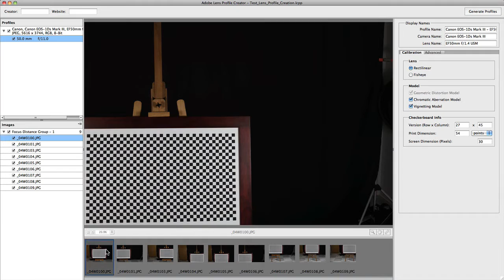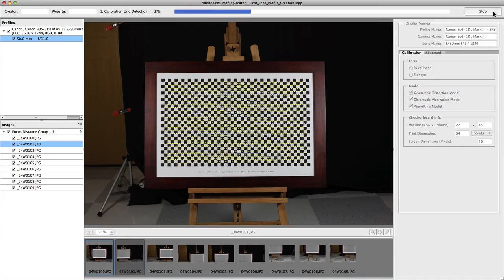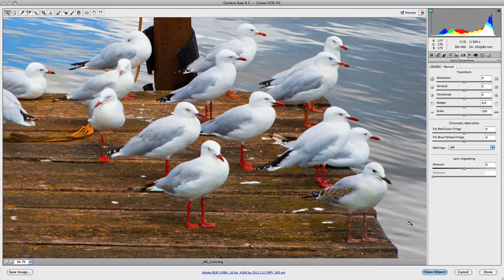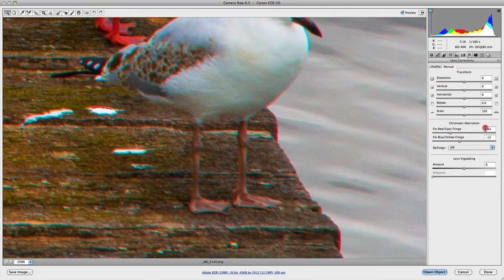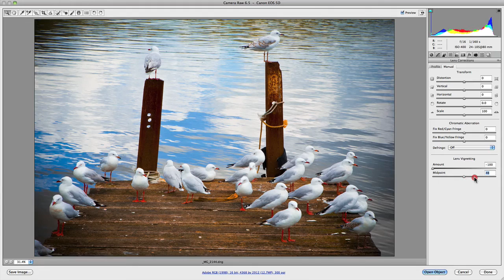Camera Raw Lens Correction: Fixing Imperfections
- One of the newest features in Camera Raw 6 are lens correction profiles. Now, this essentially puts the latest lens correction technology at your fingertips. So if we go at the top here to the Lens Correction Panel, which is the sixth in from the left, and click on it, you’ll notice you have two tabs. You have the Profile tab, and you have the Manual tab. Now, the Profile tab is a new section to lens corrections. This essentially will allow you to enable a lens profile correction.

What that will do is, when I tick it on, it will actually assign a profile to your image, according the make of your camera, which in my case here, it’s Canon, the model of my lens, which in my case is a 24 to 105 mil lens. Then it’ll assign a profile if there is actually a profile created for my camera and lens. As you can see in this particular example, there’s only one profile for that camera lens.

Now, underneath that, you have the correction amount. Now, this area essentially allows you to increase or decrease the amount of correction that’s been applied by the assigned profile. So if you’re not happy with the corrections that have been made by the designated profile for your camera and lens, you can choose to either increase or decrease the amount of corrections that they’ve made. So in this particular example, if I just do a preview of the top here, and we go on and off, you’ll notice that there’s quite a significant distortion that has occurred. It’s actually corrected that.

Now, it’s quite surprising, considering the shot is actually taken using an 80-mil focal length. So there is quite a lot of correction in that lens, even though it’s not shot at a wider angle. So if I wanted to make a correction to this, and say this made way too much… a large correction that really I wasn’t happy with, for example, I could go to the distortion slider, and I could actually correct that. I could decrease the amount of distortion they made, or vice versa, I can actually choose to increase the amount of correction that the profile has made to my liking. So it’s all sort of personal preference.

Now, what if your camera or lens doesn’t actually have its own profile? Or you don’t want to use Adobe’s set profiles that they’ve created? Well, if that’s the case, you have two options. The first is to make corrections using the manual tab, which is on the top here. I’ll just turn off the Enable Lens Correction profile, and I’ll click on the Manual tab.

So you can use this tab to make the majority of corrections that have been made with the actual profiles that have been created. So it has Transform, which is a new feature to the manual tab in lens corrections. You then have Chromatic Aberration, and you have Lens Vignetting. So you have those options available to you.

If you don’t want to use the Manual tab itself, your second option that’s available to you is to actually create your own lens profile, using Adobe’s Lens Profile Creator, which is a free software application that you can download straight from the Adobe website. I’ll actually provide a link underneath this video to where you can actually get that.

So this is Adobe’s Lens Profile Creator. Essentially what it enables you to do is create your own camera and lens profile. So if you don’t have one for your particular camera, you can create one. Adobe will provide you with a series of test shots that you can then print out. You can then set up and go and photograph in different positions and different compositions within your actual frame. So as you can see here, this one is in the center of your frame. Then we’ve got one that’s actually to the left, one to the right, one to the bottom right-hand corner, the center, the left-hand corner, et cetera, et cetera. So it’s actually putting these, your test shots, right around the frame of your image.

So it actually comes with instructions, and they’ll actually tell you what to do. But once you photograph those, you then want to actually load them into the Adobe Lens Profile Creator, and then you want to click on Generate Profiles at the top here. Once you click on that, it’ll actually start going through all those test images that you shot, and it will actually generate a profile for you, based on your camera and lens settings. So it’ll actually analyze all your EXIF data and whatnot, and actually make that profile for you automatically.

Once that profile is actually created, you can then actually save it straight to Adobe, and it’ll automatically be imported into Camera Raw for you to be able to use when you’re actually in the lens correction panel. You can actually turn it on and enable that particular profile.